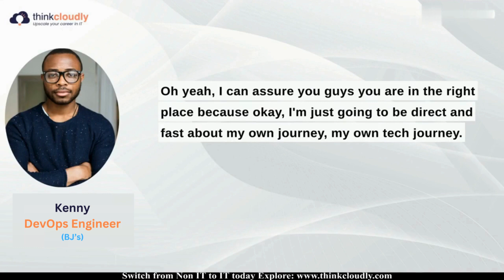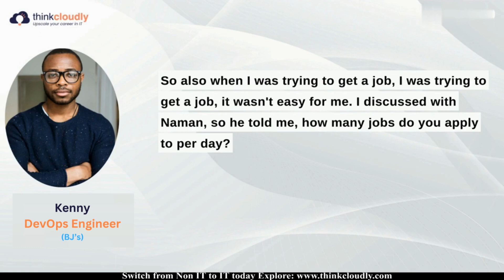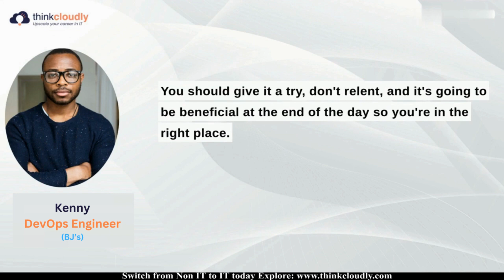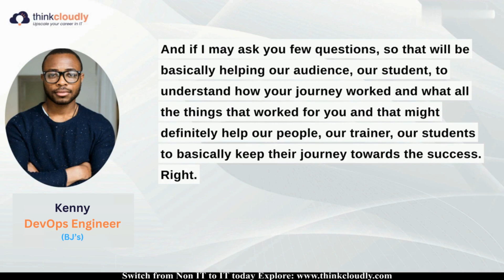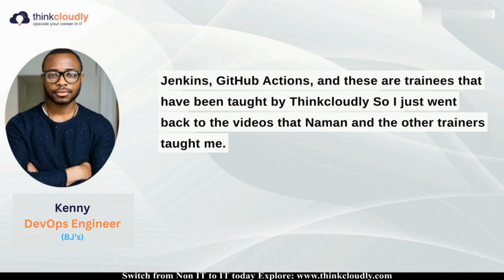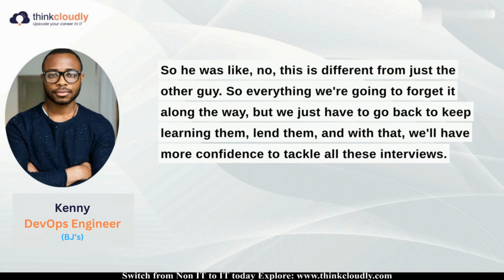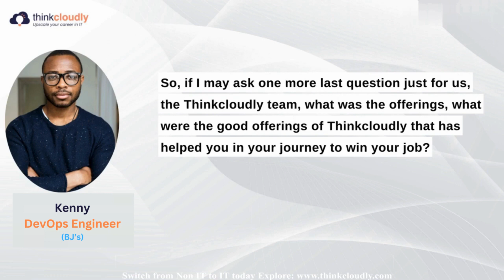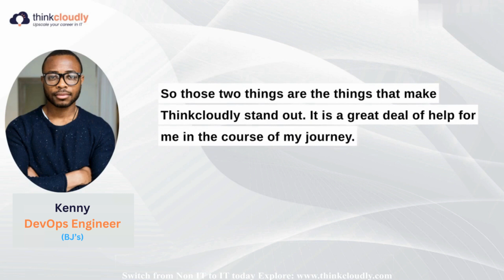DevOps | DevOps success story| Student Success Story | Non IT to IT | Thinkcloudly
"🌟 Unlock the Power of Transformation: Kenny's Testimonial with ThinkCloudly! 🚀

Dive into Kenny's inspiring journey as he transitions from a non-IT background to a triumphant IT career with ThinkCloudly! 🌐 Offering a diverse range of 32+ IT courses, ThinkCloudly is the gateway for individuals, even those from non-IT backgrounds, to pursue their dreams in the IT field.

🔍 In this testimonial, Kenny candidly shares his challenges, hard work, and the invaluable support provided by ThinkCloudly during his job preparation. 🎓 His success story is a testament to the effectiveness of our courses, mentorship, and comprehensive roadmap.

🌈 Join us in celebrating success, breaking barriers, and empowering individuals to excel in the ever-evolving landscape of IT. 🚀

𝐋𝐢𝐯𝐞 𝐏𝐫𝐨𝐣𝐞𝐜𝐭𝐬

𝐎𝐭𝐡𝐞𝐫 𝐬𝐞𝐫𝐯𝐢𝐜𝐞𝐬